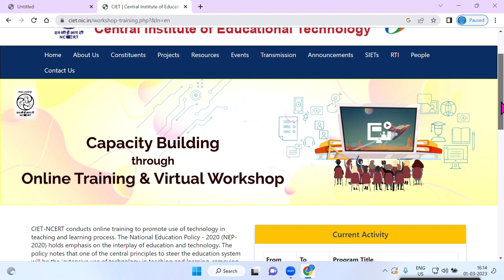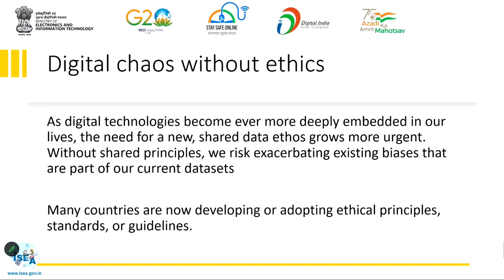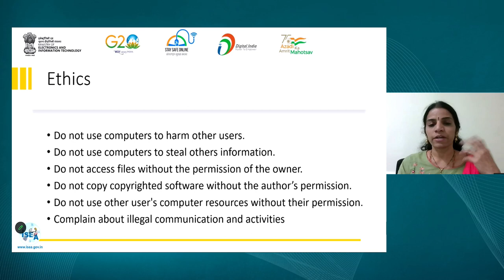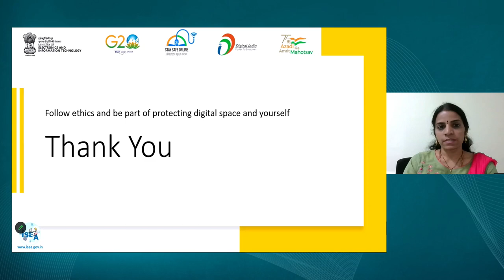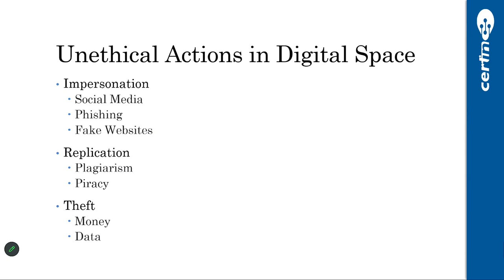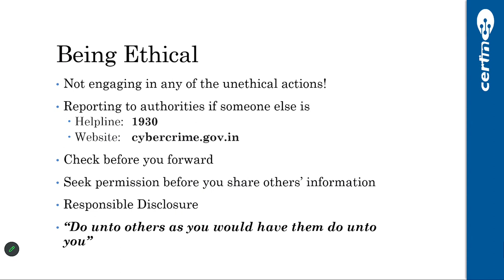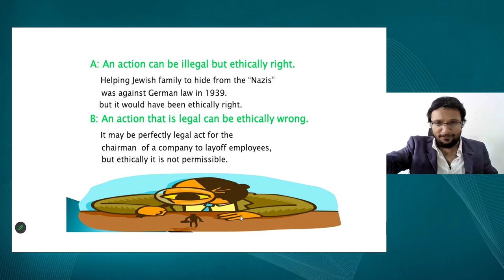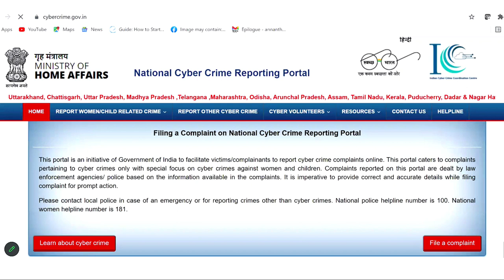Cyber Jaagrookta Diwas: Day 1: Ethics in Emerging Digital Space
Cyber Jaagrookta Diwas: Day 1
Ethics in Emerging Digital Space

The webinars may be viewed on:

1. DD Free dish channel #128

2. Zee Dish TV Channel #950

3. Tata Sky Channel #756

4. Airtel TV Channel #440

5. Videocon Channel #477

6. Jio TV Mobile App